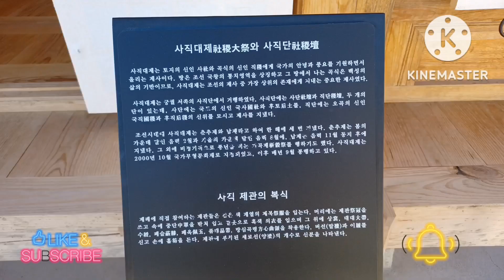สถานทีประกอบพิธี สมัยก่อน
สวัสดีครับท่านผู้ชม วันนี้ไปเที่ยวชม สถานทีประกอบพิธี สมัยก่อนโบราณ ครับ มีของเก่าแก่โบราณ ที่เก็บไว้เป็นอย่างดี ครับ หาดูยากมากๆเลยครับไปชมกับโอเล่เลยครับ
โอเล่ ชาแนล@โอเล่ 389
ole channel @โอเล่ 389
ขอบคุณครับ ทุกท่านที่เข้ามาเยี่ยมชม
และคอมเม้น กดไลค์กดแชร์ ไห้กับโอเล่ ขอขอบคุณทุกๆท่านที่กำลังใจไห้กับโอเล่ ขอขอบคุณครับ